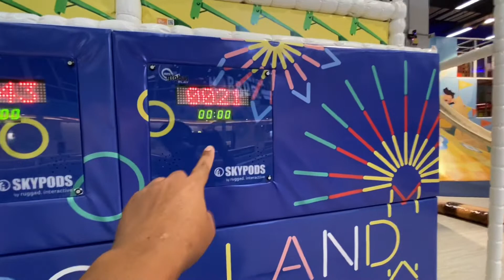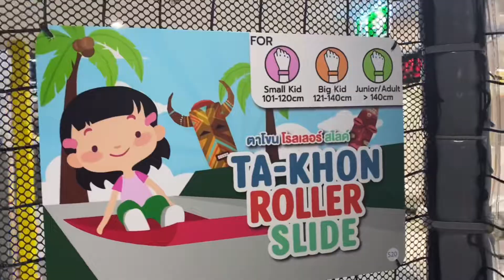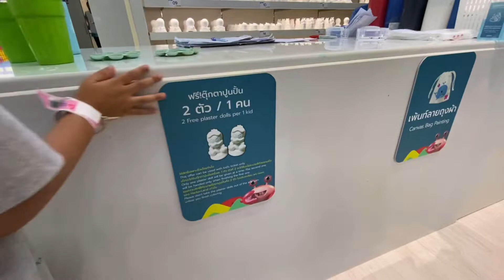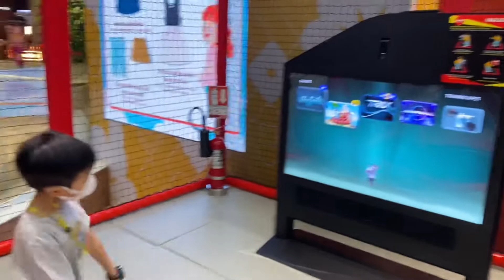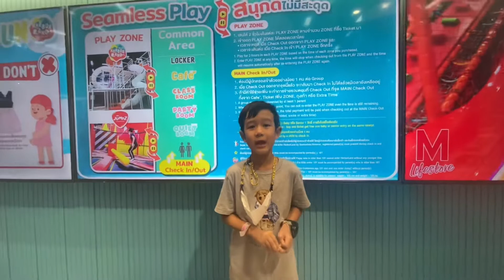เมกะฮาเบอร์แลนด์ ไอคอนสยาม